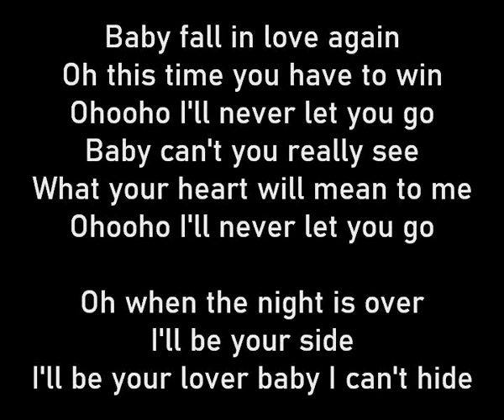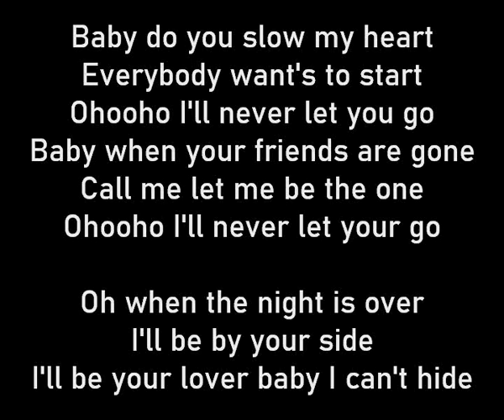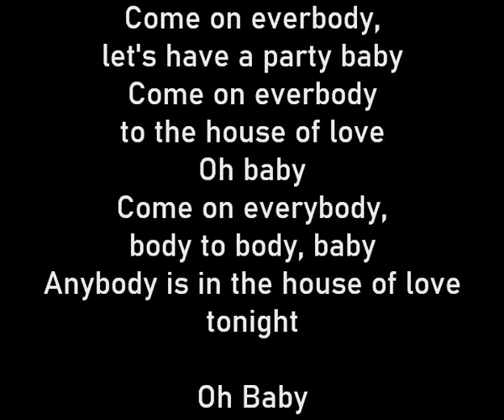Blue System - Body to Body (Karaoke Version)